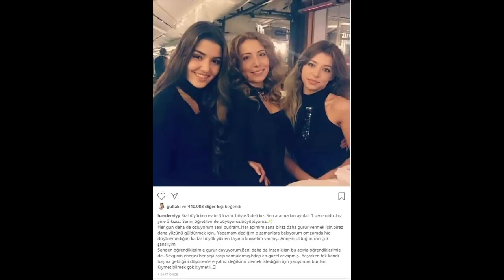¡Entrevista del evento de Hande Erçel!¿Se reconciliaron con Kerem?